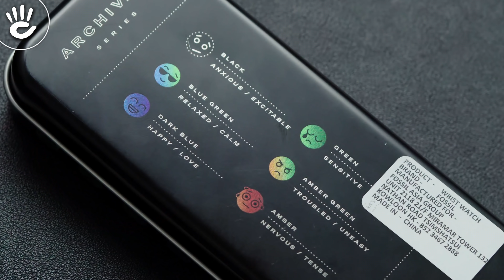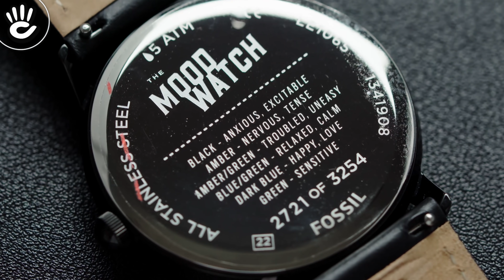Unbox watch #8 | Đập hộp 2 chiếc đồng hồ Fossil giá 3 triệu đổi màu theo cảm xúc người đeo cực đẹp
Cặp đôi đồng hồ Fossil ở tầm giá 3 triệu với thiết kế mang phong cách Minimalism tối giản và điểm cực kỳ độc đáo là chúng có thể thay đổi màu sắc trên mặt dial dựa vào cảm xúc người đeo.

00:00 Quay cận cảnh 2 mẫu đồng hồ Fossil LE1066 và Fossil LE1065
00:25 Tổng quan
Vào mùa thu năm 2019, Fossil đã hồi sinh lại bộ đôi Mood Watch cực kỳ đặc biệt của họ, có mã Fossil LE1066 và Fossil LE1065.
Fossil rất tự tin với dòng sản phẩm này và nói đây là dòng đồng hồ đem lại nét độc đáo duy nhất chỉ có tại Fossil.
Video dưới đây sẽ giới thiệu cho các bạn biết tại sao bộ đôi đồng hồ cảm xúc của Fossil có điểm gì đặc biệt và tại sao nó luôn luôn cháy hàng.

01:40 Thiết kế hộp đựng 2 mẫu đồng hồ Fossil LE1066 và Fossil LE1065
Mặt trước chiếc hộp có ghi dòng chữ Mood Watch phiên bản giới hạn. Phía mặt sau Fossil sẽ giới thiệu 6 gương mặt cảm xúc với nhiều màu sắc khác nhau.

02:30 Unbox hai mẫu đồng hồ Fossil LE1066 và Fossil LE1065
Phía bên trong đồng hồ Fossil LE1065 dành cho nam, còn Fossil LE1066 dành cho nữ.
Cách đóng gói của Fossil dành cho những chiếc đồng hồ của mình rất sang trọng và tinh tế, nó có thể làm quà tặng cho những dịp lễ, tết sẽ cực kỳ ý nghĩa.
Phía dưới đáy hộp có thông tin giới thiệu của mẫu đồng hồ và một cuốn sổ bảo hành.

03:40 Thiết kế bên ngoài của 2 mẫu đồng hồ Fossil LE1066 và Fossil LE1065
Mẫu đồng hồ có mã Fossil LE1065 với size mặt 42 dành cho nam. Bên cạnh đó, Fossil LE1066 có size mặt 32mm dành cho nữ. Hai chiếc đồng hồ này có cùng độ dày là 9mm, phần vỏ được hoàn thiện bằng thép không gỉ.

04:55 Phần nắp lưng của 2 mẫu đồng hồ Fossil LE1066 và Fossil LE1065
Phần nắp lưng trên hai mẫu đồng hồ được khắc laze khá nhiều thông tin như Mood watch, giải thích các màu sắc. Đồng thời ở phía cuối phần nắp lưng được đánh số thứ tự, bởi vì đây là dòng phiên bản giới hạn.

05:30 Thiết kế mặt dial trên 2 mẫu đồng hồ Fossil LE1066 và Fossil LE1065
Mặt dial của 2 chiếc đồng hồ này được thiết kế theo ngôn ngữ Minimalist - ngôn ngữ của sự tối giản. Các bạn sẽ có những con số Arab ở vị trí 12, 3, 6 và 9 giờ, còn lại sẽ là vạch màu đen.
Trên 2 chiếc đồng hồ đều được sở hữu cùng 1 bộ kim theo phong cách thiết kế Dauphine. Tuy nhiên, ở đồng hồ nam kim sẽ có màu đen, còn mẫu nữ sẽ được mạ vàng tương ứng với phần vỏ. Chúng ta sẽ không có ô lịch ngày trên chiếc đồng hồ.
06:10 Điểm đặc biệt trên 2 mẫu đồng hồ Fossil LE1066 và Fossil LE1065
Hai chiếc đồng hồ này sẽ có khả năng thay đổi màu sắc tùy theo tâm trạng của người đeo. Nguyên lý hoạt động của nó dựa trên hiệu ứng bức xạ nhiệt của cơ thể để có thể dự đoán cảm xúc của chúng ta và thay đổi màu sắc phù hợp.
Cụ thể hơn, nó dựa vào thay đổi của nhịp tim. Điển hình khi cảm xúc thay đổi thì nhịp tim cũng thay đổi theo, dẫn đến nhiệt lượng cơ thể cũng thay đổi và chiếc đồng hồ này sẽ dựa vào đó để thay đổi màu sắc trên mặt dial.

07:30 Những gam màu có thể thay đổi
Fossil đã trang bị cho 2 mẫu đồng hồ 6 gam màu khác nhau:
Màu đen: trạng thái lo lắng, dễ bị kích động
Xanh dương pha xanh lá: trạng thái vui vẻ, thư giãn
Xanh đen: đang vui vẻ và cảm thấy hạnh phúc
Xanh lá: nhạy cảm, không vui và có chuyện buồn
Xanh lá hổ phách: trạng thái khó chịu
Màu hổ phách: cảm xúc hồi hộp và căng thẳng.
08:30 Kết luận

♪ Hotline tư vấn bán hàng: 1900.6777
Source Music:
 - - -  CREDIT  - - -
Script: Hoàng Hải
Editor: Công.Z
MC: Hoàng Hải

Trang Phục:
Địa Điểm: